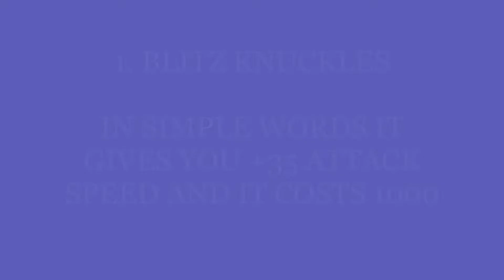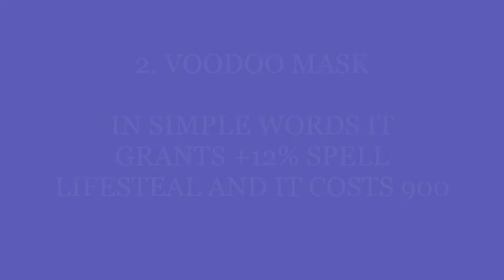NEW ITEMS IN DOTA 2 7.27 PATCH || BLITZ KNUCKLES || VOODOO MASK || Time2Go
DOTA 2 NEW ITEM INTRODUCED IN 7.27 PATCH
NEW ITEMS IN DOTA 2

WE ALSO HAVE GREAT PRODUCT AT THE CHEAPEST PRICE CHECK THEM OUT

1. GAMING HEADPHONES AT CHEAP PRICE

2. GAMING MOUSE AND KEYBOARD AT CHEAP PRICE

SPECIFICATIONS : No Doubt Core i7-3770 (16 GB RAM/1 TB Hard Disk/240 GB SSD Capacity/Windows 10 Pro (64-bit)/2 GB Graphics Memory) Mini Tower (16 GB DDR3/1 TB/Free DOS/2 GB/19.5 Inch LED Screen Gaming Keyboard-Mouse)

4. GAMING LAPTOP AT THE CHEAPEST RATES CLICK ON THE LINK BELOW AND YOU CAN SAVE 65,000 ON THE LAPTOP HURRY UP LINK ON THE LINK AND CHECK IT
SPECIFICATION :  Acer Nitro 7 9th Gen Core i7 15.6-inch Gaming Laptop (8GB/1TB SSD /Windows 10/6GB Graphics/Obsidian Black/2.5kg), AN715-51

5. SMART WIFI ROUTER AT THE CHEAPEST PRICE AND GET A DISCOUNT OF 5000 RUPEES CLICK ON THE LINK BELOW TO CHECK

6. GAMING PHONE FOR PUBG LIVE STREAMING AT THE CHEAPEST RATE LINK ON THE LINK GIVEN BELOW AND SAVE 1000 RUPEES

7. CHEAPEST MIC FOR LIVE STREAMING AND FOR YOUR YOU TUBE CLICK ON THE LINK BELOW AND GET 900 RUPEES OFF